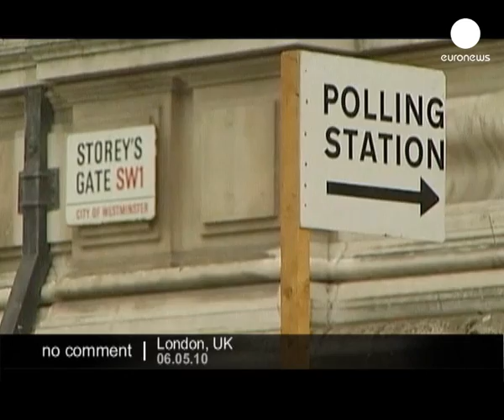Consevative leader David Cameron casts vote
Opposition Conservative leader David Cameron casts his vote as Britain goes to the polls to elect the next government.